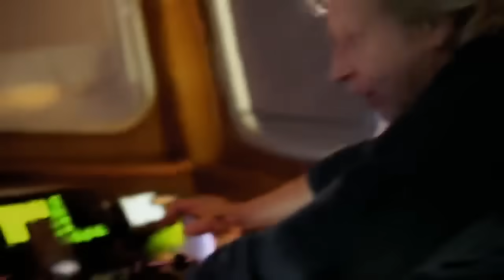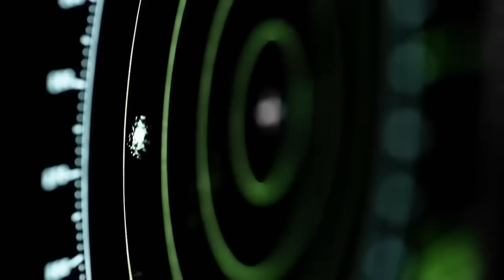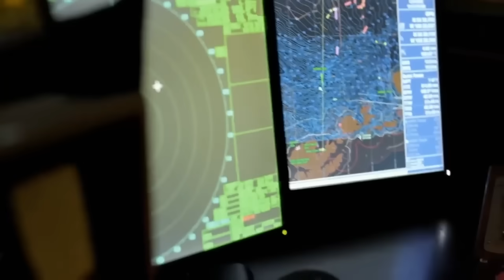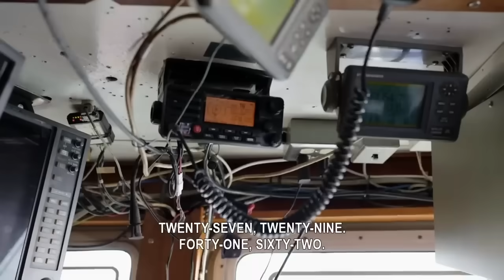Sig Hansen's Most Daring Tactics To Outsmart Rival Captains | Deadliest Catch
Sig Hansen, a seasoned and fearless captain, is known for making cunning moves to maximise profit. Explore some of his most daring and strategic manoeuvres to outsmart other captains.